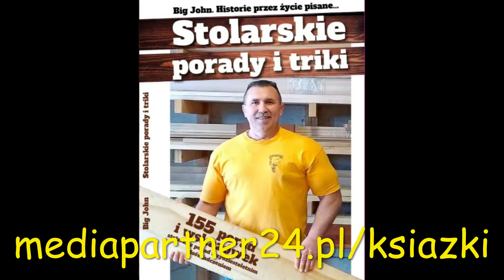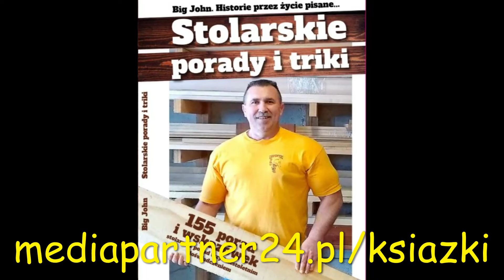#237 Cos z...z Odpadu - cz..2___PBTS 370,PSTD 800 B2,PKS 1500 B3,Wuber 1900,LEITZ AS , TS55, Felder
Dzi wyjasni sie co zrobilismy z tego materialu co stal i zalegal latami a nawet dekadami.Zaprasza.
Udostepnijcie prosze te wiadomosc.Milego dnia... .